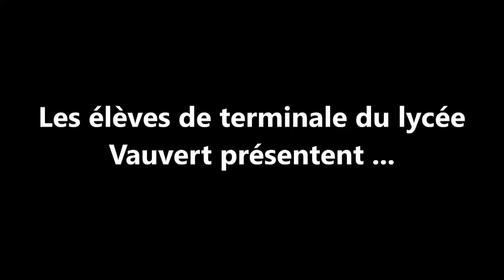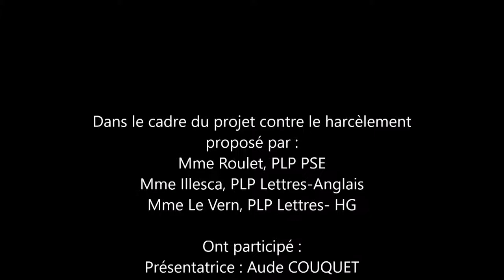Prix académique "Non au harcèlement" : lycée professionnel Vauvert - Bourges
"Alerte info harcèlement", vidéo réalisée par 17 élèves du lycée professionnel Vauvert de Bourges, catégorie "Harcèlement sexiste et sexuel"